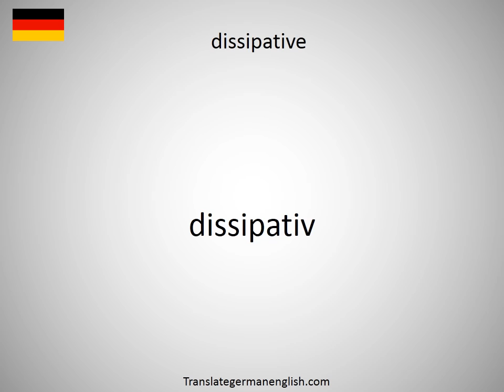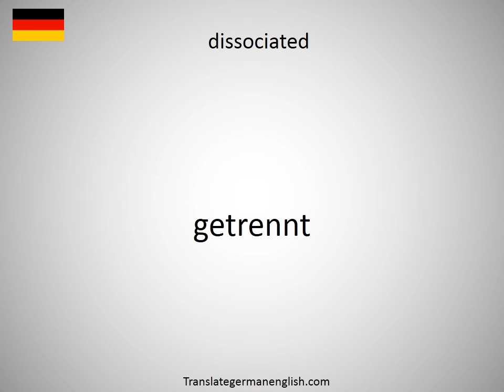How to say dissipation power in German?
How to say dissipation power in German? Learn the pronounciation dissipation power! How to Pronounce dissipation power. Expand your vocabulary, learn German words. Practice German online. Use this free pronunciation guide to practice words at a time. Learn German for free. Thank you for viewing, please like or subscribe! hoe om te sê, si të thuash, እንዴት እንደሚናገር, wie sagt man, comment dire, come dire, como dizer, как сказать, nasıl denir, cómo decir, 怎么说, πώς να το πω, hoe zeg je.